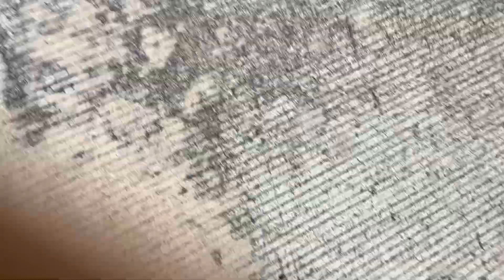Fun Games! Interesting game to play with a group of people and then you have a bunch of scores